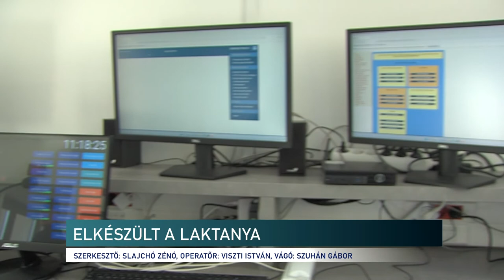Gyorsabban érhetnek ki a lánglovagok - új tűzoltó laktanya épült Pécs déli részén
Átadták a pécsi tűzoltók új, 1600 négyzetméteres laktanyáját a Kertvárosban. Innen a város déli és nyugati részeit, illetve a közeli kistelepüléseket érhetik el gyorsabban a lánglovagok. A teljes beruházásnak azonban ez csak az egyik része. A fejlesztés érinti a keleti városrészt is, itt a régi tűzoltó laktanya mellett húznak fel újat.